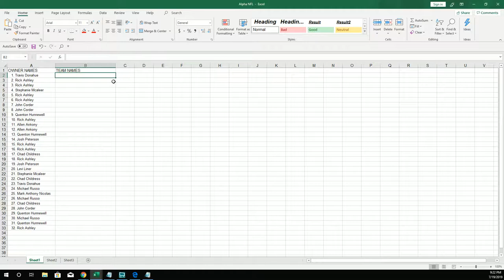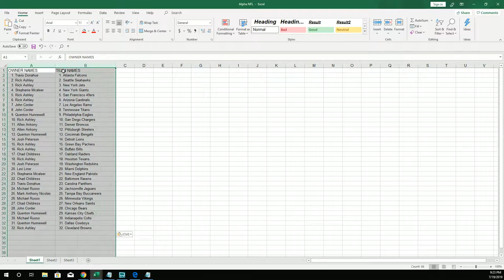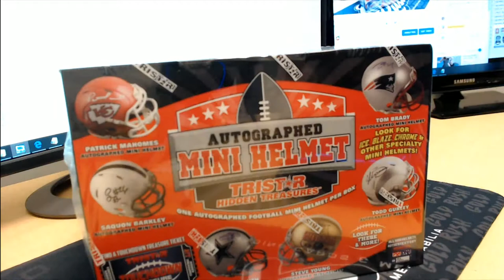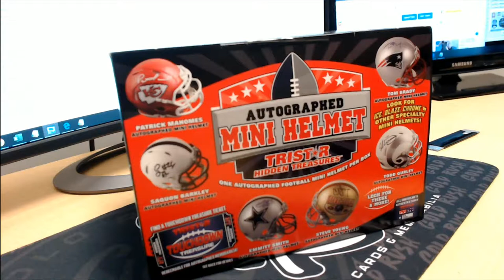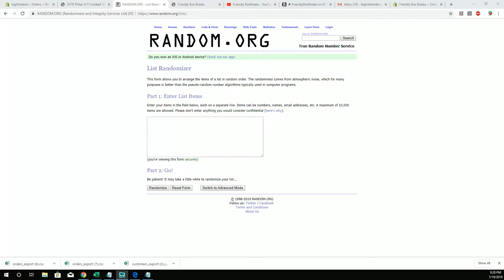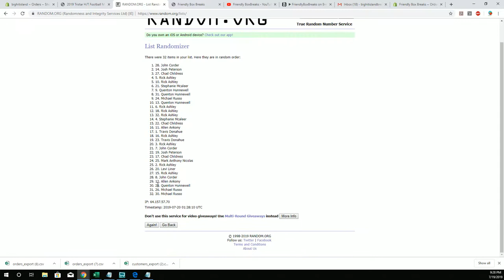2019 Tristar HT Football Mini Helmet Box ID BHI19TRISMINI101